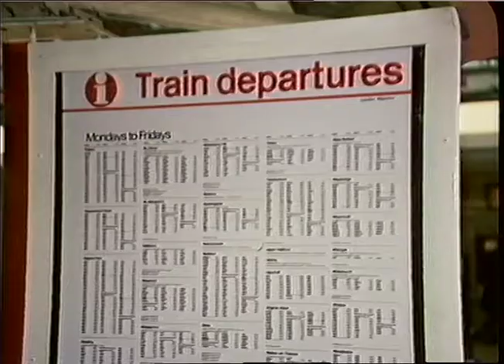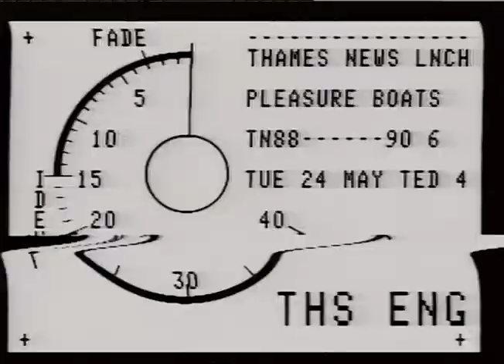THAMES NEWS 23.5.88 RAIL SERVICES SUFFER WIDESPREAD DISRUPTION FOLLOWING INTRODUCTION OF SUMMER TIM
THAMES NEWS 23.5.88 RAIL SERVICES SUFFER WIDESPREAD  DISRUPTION FOLLOWING INTRODUCTION OF SUMMER TI